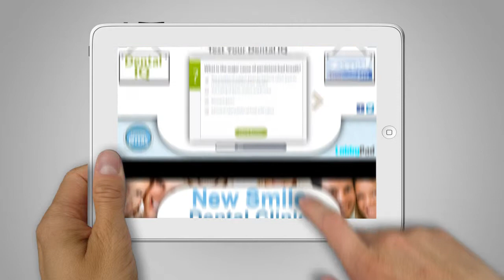Dental & Medical Clinic Concierge - LobbyPad.com Interactive kiosk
Engage your clients with a fun and exciting LobbyPad solution!

What is LobbyPad?

• Easy and user friendly solutions -- served on a elegant, secure and self-serve kiosk
• Custom designed kiosk solutions designed to your specifications
• Graphically rich interactive applications
• Your brand and theme